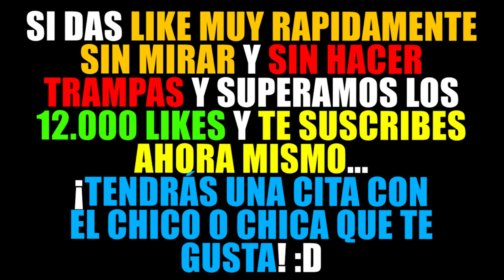¿¡TENGO UNA CITA ROMÁNTICA CON LA MISTERIOSA CHICA MALVADA!? 😍 | MINECRAFT TROLL